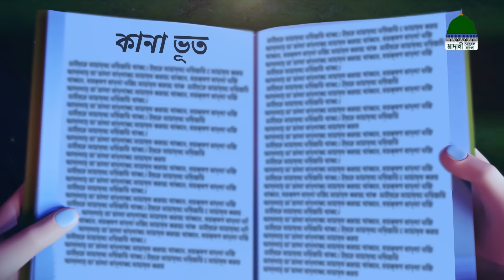Golam Rasool Bangla┆কানা ভুত┆Kana Bhoot┆Madani Phool┆Madani Channel Bangla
গোলাম রাসূলেরর মাদানী ফুল এ ভিডিওটি সম্পূর্ণ দেখুন এবং অপরকে শেয়ার করুন।

Animated Video - কানা ভুত